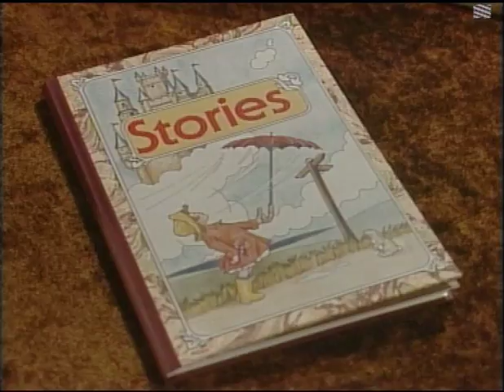T-Bag Strikes Again - Episode 8